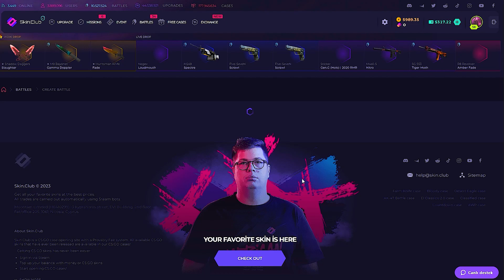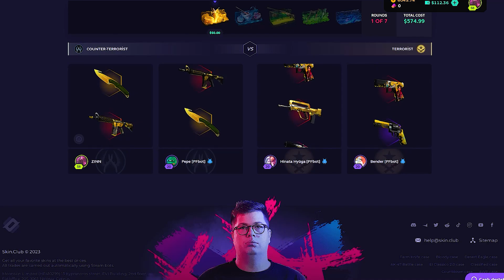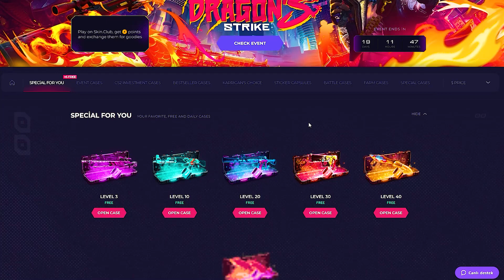SKINCLUB HUGE PROFIT WITH LOW BALANCE | skin.club promo code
THIS VIDEO INCLUDES PAID PROMO